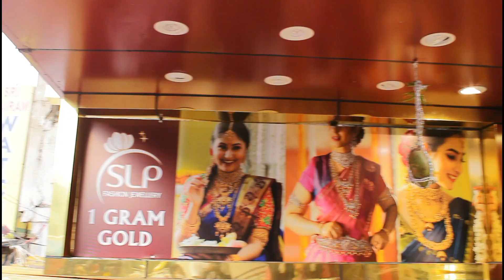Beautiful long neck sets / harams | one gram gold | slp fashion jewellery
Highlights:
100% Wholesale price

You can also purchase by visiting our outlets:

1: SLP Fashion Jewellery, Hno: 13/7/7, Shop no:1, Mallika's Crown Complex Dilsukhnagar Main road Near CMR Shopping Mall, Hyderabad, 500060
2: In KLM Fashion Mall, Dilsukhnagar, Hyderabad 500060
3: In KLM Fashion Mall, AS Rao Nagar, Hyderabad 500062
4: In KLM Fashion Mall, Ameerpet, Hyderabad 500016
5: In KLM Fashion Mall, Chandanagar, Hyderabad 500050
6: In KLM Fashion Mall, Patny, Secunderabad 500003

1gm gold jewellery with price,
1gm gold earrings designs,
1gm gold jewellery wholesale market,
1gm gold rings with price,
1 gm,
1gm gold jewellery,
1gm gold pendant design,
1gm gold jewellery online shopping,
1gm gold earrings with price,
1gm gold,
1 gm gold ring,
1gm gold choker necklace,